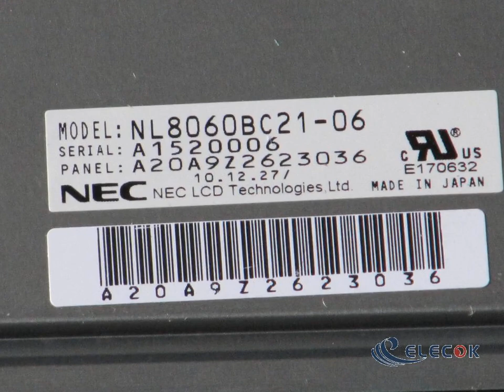NL8060BC21-06 8.4" a-Si TFT-LCD Panel for